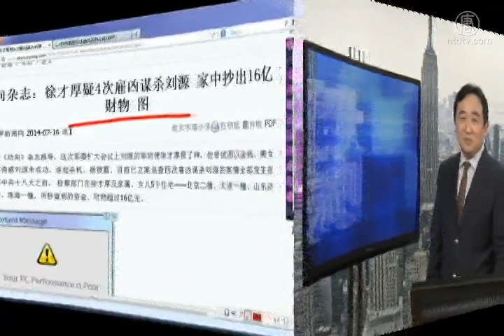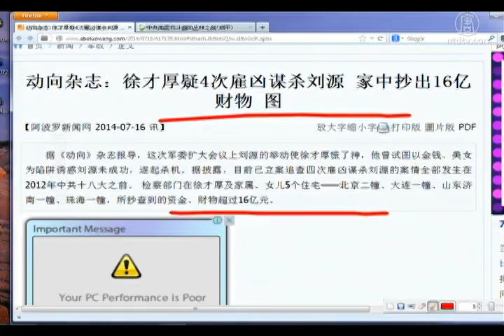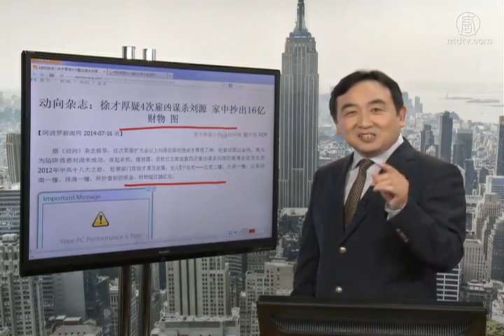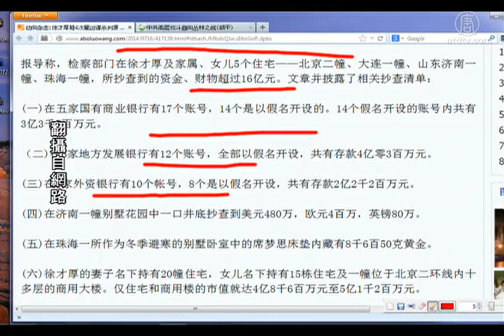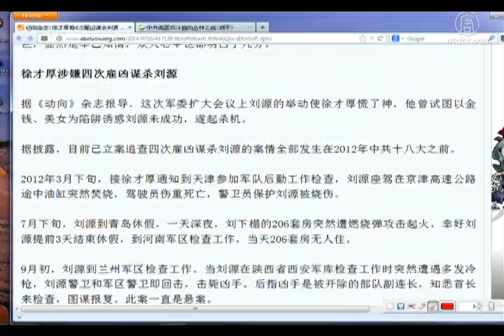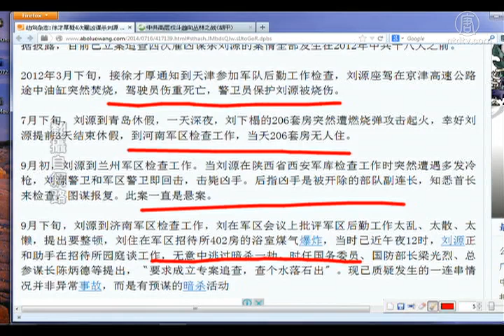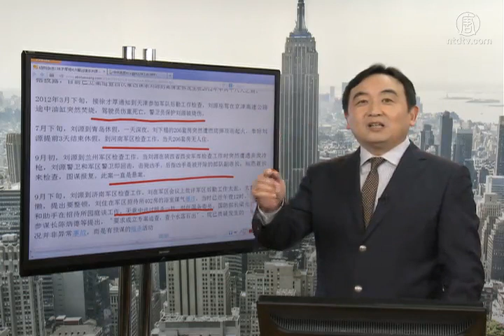【石涛评述】徐才厚疑4次雇凶谋杀刘源 家中抄出16亿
【石涛评述】徐才厚疑4次雇凶谋杀刘源 家中抄出16亿(NTDNewsClick) 家中抄出16亿：徐才厚涉嫌报复总后勤部政委刘源，雇凶谋杀。来源：